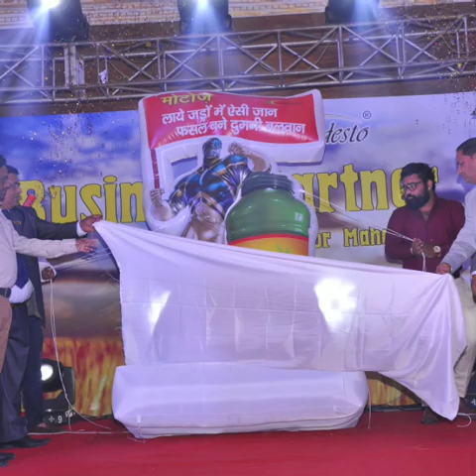Modesto crop protection Pvt LTD Assandh